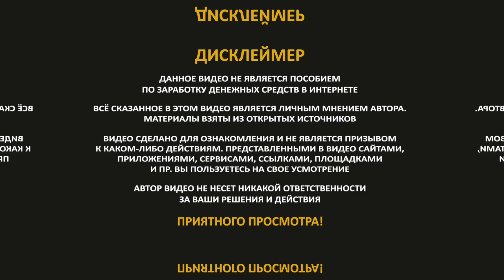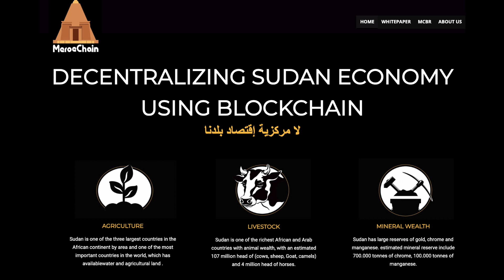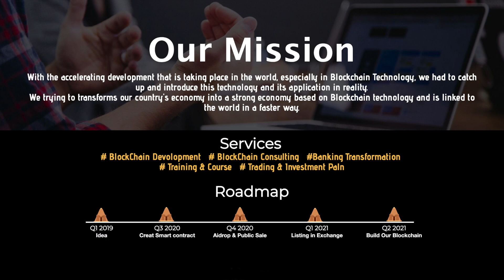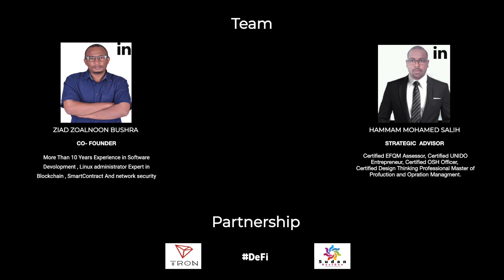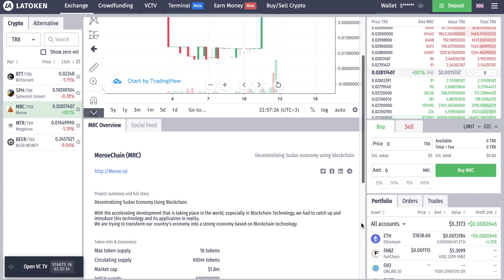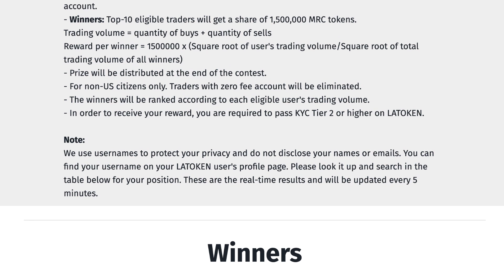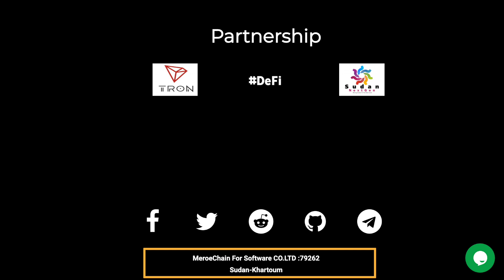MeroeChain - Децентрализация экономики Судана с использованием блокчейна // ОБЗОР ПРОЕКТА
Цепь MeroeChain является децентрализация экономики Судана, используя блокчейн. С ускоряющимся развитием, которое происходит в мире, особенно в технологии блокчейн, команда проекта ставит перед собой цель внедрить эту технологию и ее применение в реальность. MeroChain пытается превратить экономику Судана в сильную экономику, основанную на технологии блокчейн.